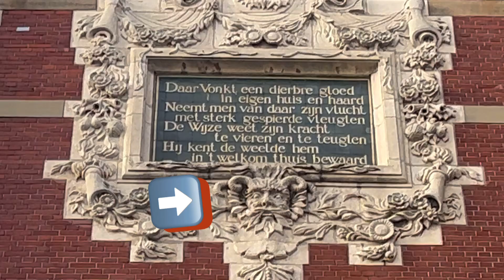Cernnunos in Amsterdam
Today i am on a quest to find the gaelic god of the wild, cernnunos, in the most unlikely of places

Amsterdam.